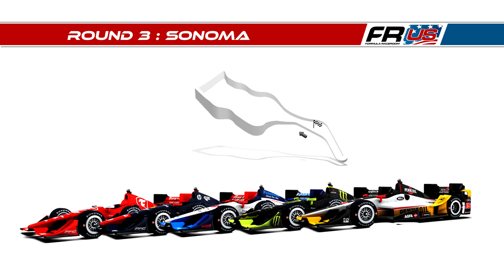Raceroom - Carrière #47 : Mais, où est le grip ? [2K]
De la Formula Junior en passant par le DTM, la Formule 3 ou encore le WTCC , suivez ma progression dans chacune des disciplines proposées dans Raceroom Racing Expérience, et ensemble tentons de devenir champion LMP1 !